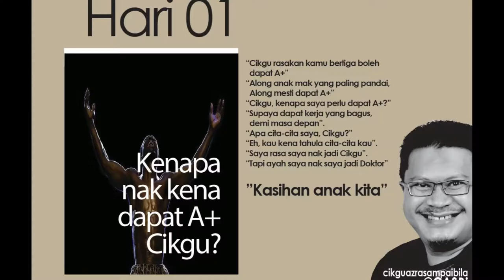PROGRAM POTRET1.0 - Program Eksklusif cikguazra.com dalam mencorakkan anak kita 10 tahun akan datang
Program Potret merupakan program khas untuk anak-anak sekolah menengah terutamanya mereka yang akan menduduki peperiksaan SPM. Ramai dalam kalangan anak-anak kita masih tidak jelas dengan laluan kerjaya mereka. Apa yang perlu mereka cari, bagaimana untuk mendapatkan maklumat secara tepat dan sebagainya.

Namun melalui Potret, anak-anak anda akan didedahkan langkah demi langkah bagaimana untuk mencapai apa yang menjadi kebitaraan anak-anak kita dalam kehidupan mereka 10 tahun daripada sekarang.

Apabila anak-anak kita jelas dengan apa yang ingin dicapai, maka sudah pasti mereka akan fokus dengan mata pelajaran yang mereka ambil ketika ini. Ibaratnya jika kita ingin sampai ke sesuatu destinasi, kita perlu tahu apakah destinasi yang ingin kita tujui. Kita sebagai ibu atau sebagai guru sering meletakkan sasaran kepada anak-anak kita untuk mencapai target tertentu dalam mata pelajaran yang mereka ambil, tetapi soalan yang lebih TEPAT ialah, "Kenapa anak-anak kita perlu mendapat target yang telah kita sendiri tetapkan?".